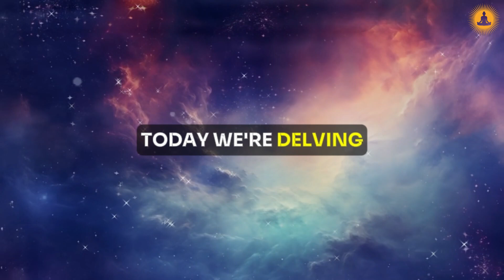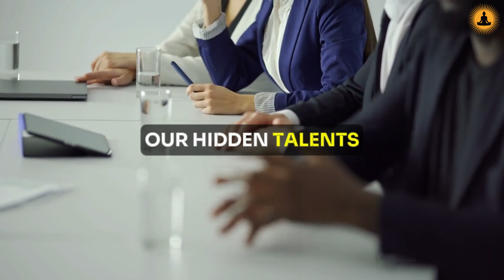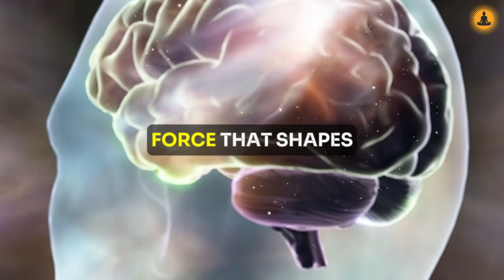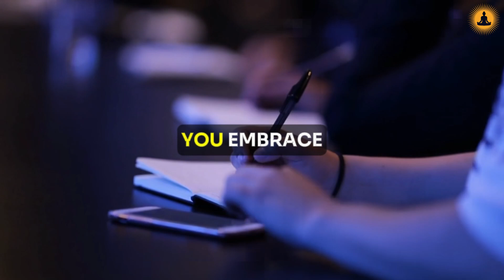Neville Goddard: Master Your Mind for Success! (2024)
Unlock the secrets of your subconscious mind with Neville Goddard's powerful principles for success! In this enlightening video, we delve into the transformative techniques that can help you harness the full potential of your mind to achieve your goals in 2024 and beyond. Discover how to use visualization, affirmations, and the power of belief to manifest your desires and create the life you've always dreamed of.

Join us as we explore key concepts from Neville Goddard's teachings, including the importance of imagination, the role of feelings in manifestation, and practical steps to reprogram your subconscious for success. Whether you're looking to improve your career, relationships, or personal well-being, this video will provide you with the tools and insights you need to take control of your future.

Let’s embark on this journey together and master our minds for success!